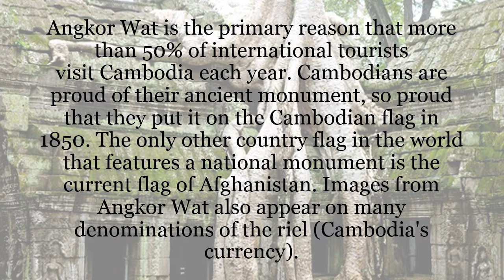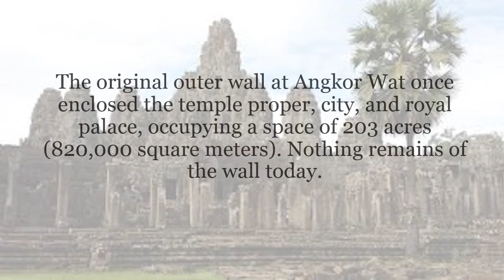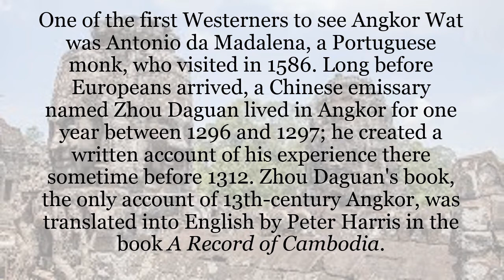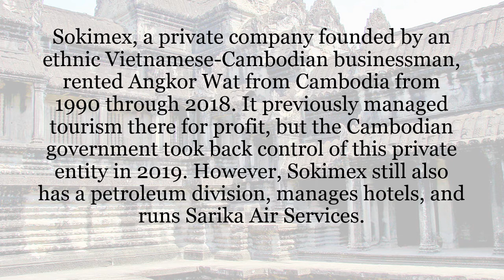20 Interesting Facts About Angkor Wat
Angkor Wat, Cambodia's famous UNESCO World Heritage Site, is breathtaking and thrilling to explore. The temple ruins have a way of igniting the inner archaeologist in all of us. You won't soon forget wandering the sprawling, carved ruins of a once-great civilization!

The history of the City of Temples is riddled with incredible facts and events. For instance, Angkor Wat is the largest religious monument in the world, but it didn't make the new list of Seven Wonders of the World, and while it was previously rented for profit to an entity outside of Cambodia, the local government took back control in 2019.